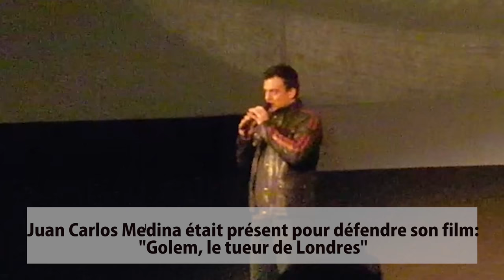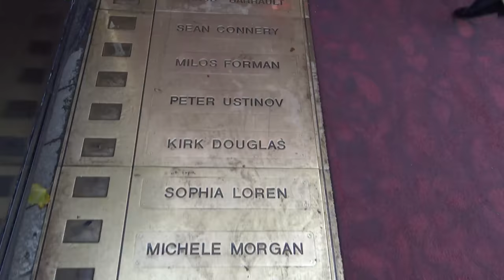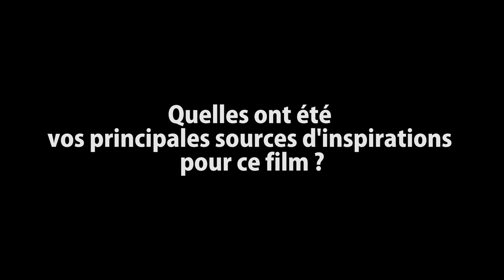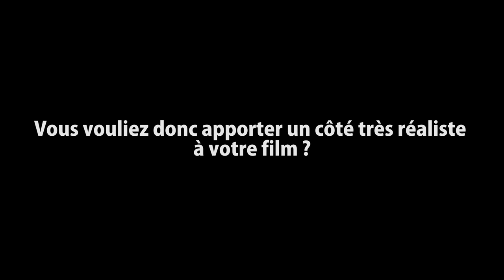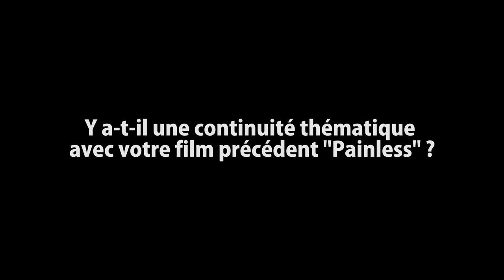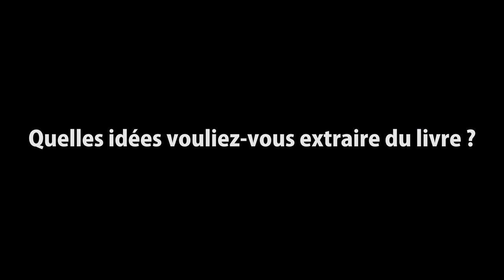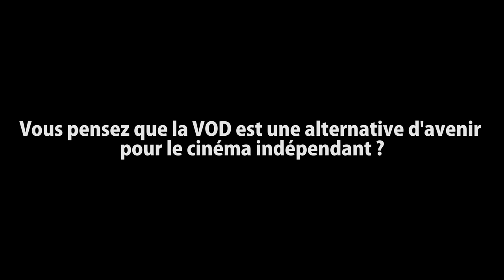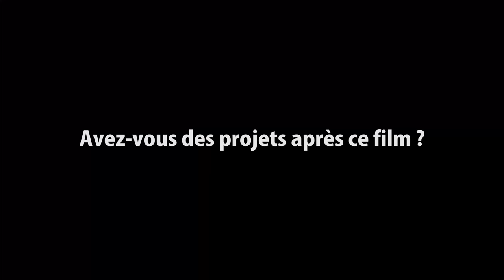Interview de Juan Carlos Medina pour Golem Le Tueur de Londres